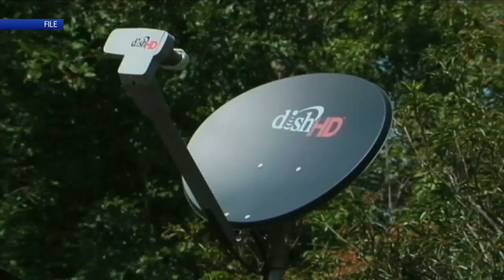Dish Network facing fines for Space Debris